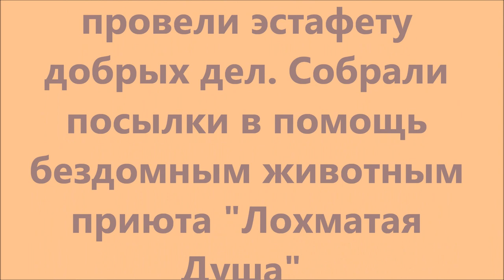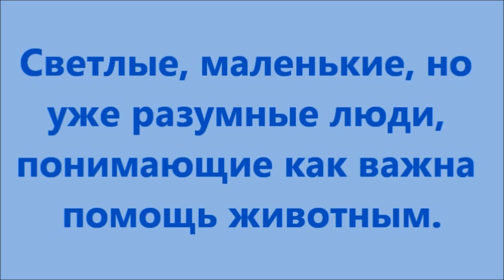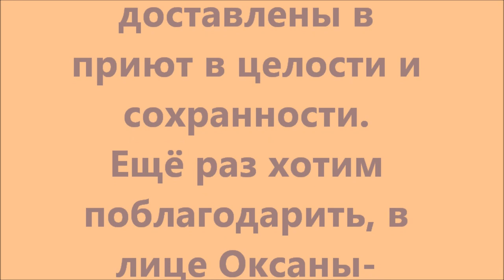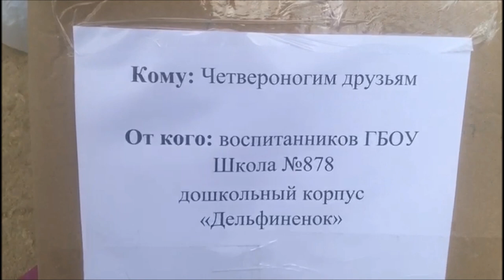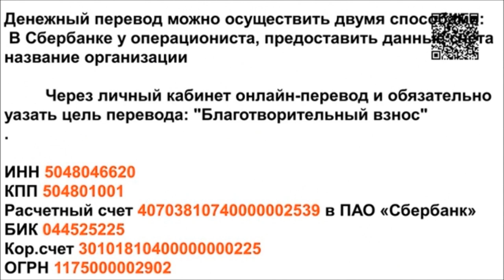Эстафета добрых дел / Good deeds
Акция дошкольной группы "Дельфинёнок" по сбору помощи для бездомных животных приюта "Лохматая Душа". Фото детей любезно предоставлено с разрешения родителей и руководства школы.